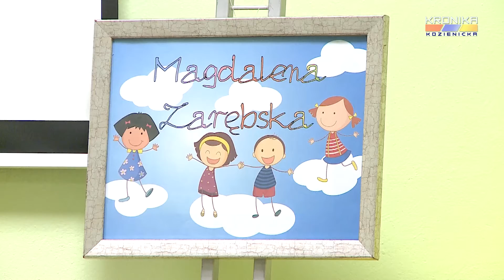Spotkanie autorskie z Magdaleną Zarębską (11.10.2016)